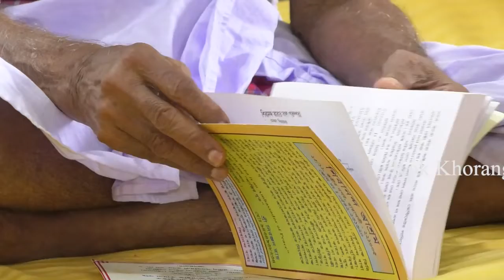Baithang ni luku rogni bagwi nangkukmani kokrog sai khuna rwkha swami Shivananda maharaj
kokthum nai ni logi koksalaimani bisingtwi sakni kolok langma tei sak baithang manjakgwi phaima kwbangma kok rok no khursawi sakha padmashree  ,  baithango hakotor ni kwchamkuk borog swami Shivananda maharaj . baithang ni luku rogni bagwi nangkukmani kokrog bo sakha swami .